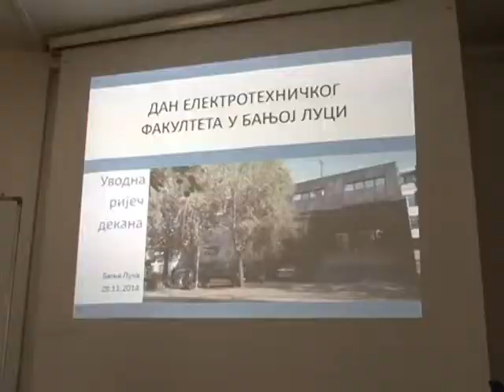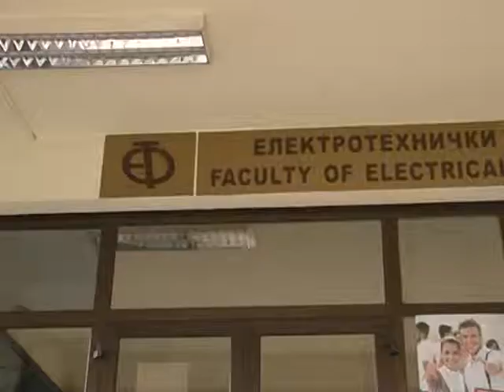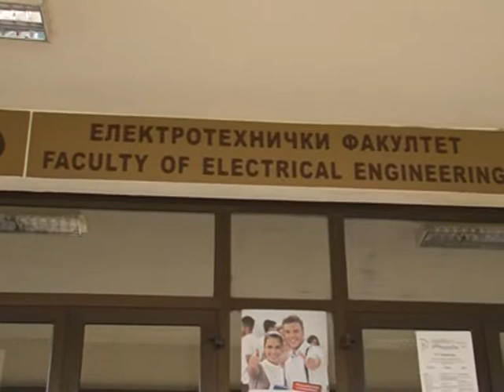Dan Elektrotehnickog fakulteta u Banja Luci